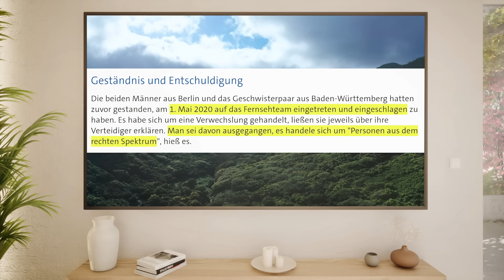Maischberger: AfD wird Deutschland und Europa zerstören!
Maischberger Sendung (ARD) vom 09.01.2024. Massive Bauernproteste gegen die Ampelregierung: Im Streitgespräch der Parteivorsitzende der Grünen Omid Nouripour und der bayerische Wirtschaftsminister und stellvertretende Ministerpräsident Hubert Aiwanger (Freie Wähler). Besprochen wird der Vorfall mit Robert Habeck auf der Fähre in Schlüttsiel. Im Gespräch über Sicherheit der ehemalige SPD-Parteivorsitzende Sigmar Gabriel.

▬ Spenden ▬▬▬▬▬▬▬▬▬▬▬▬
BTC: bc1qvs8sfch8n2j0xstacemrq7j7vcljq6vcxz55d8
ETH: 0xFD08E9e8Dc5464957e90244F2EABf69Aea355774
LTC: ltc1q8zf3ks7w6ppytk8rulq0qzhre4yxjww8fq7ep7